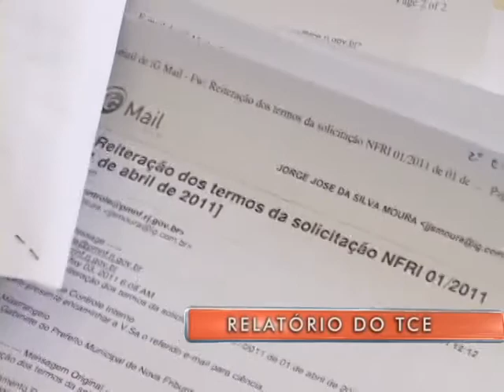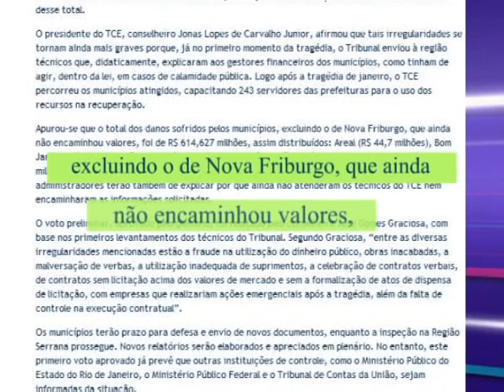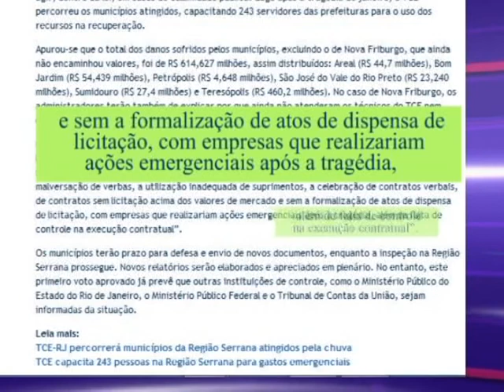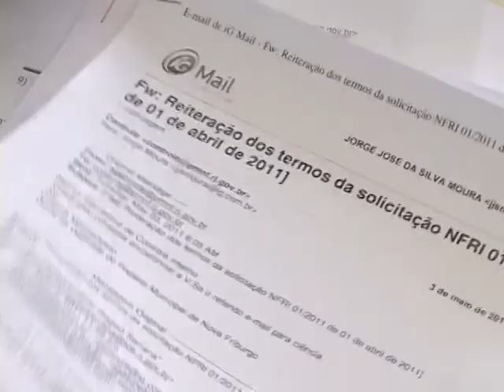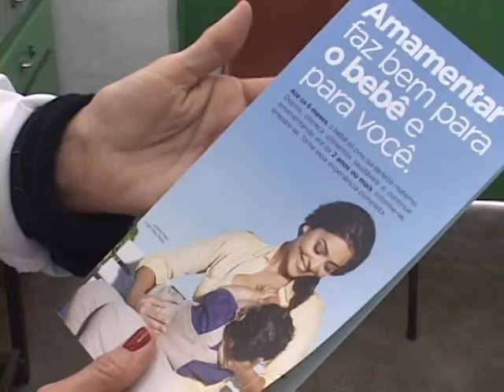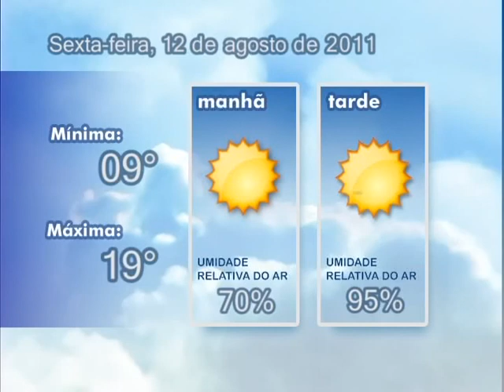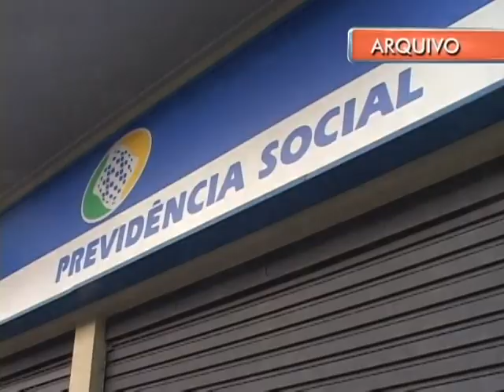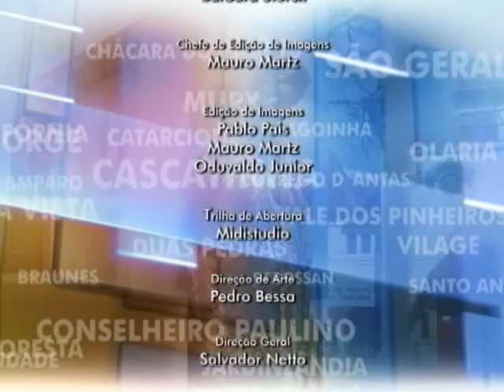11 08 11 ZOOM TV JORNAL